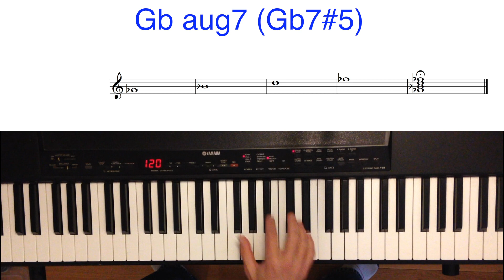Gb aug7 (Gb7#5) chord piano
Hello!

In this piano tutorial video, I will show you how to play the Gb aug7 (Gb7#5) chord on piano.

The Gb aug7 (Gb7#5) chord uses the following notes:

Gb Bb D Fb

Please note that Gb is the en-harmonic equivalent of F#.

The augmented seventh chord, or seventh augmented fifth chord, or seventh sharp five chord is a seventh chord composed of a root, major third, augmented fifth, and minor seventh (1, 3, ♯5, ♭7). It can be viewed as an augmented triad with a minor seventh. When using popular-music symbols, it is denoted by +7, aug7, or 7♯5. For example, the augmented seventh chord built on A♭, written as A♭+7, has pitches A♭-C-E-G♭:

Use

The root is the only optional note in an augmented seventh chord, the fifth being required because it is raised. This alteration is useful in the major mode because the raised 5th creates a leading tone to the 3rd of the tonic triad.

In rock parlance, the term augmented seventh chord is sometimes confusingly and erroneously used to refer to the so-called "Hendrix chord", a 7♯9 chord which contains the interval of an augmented ninth but not an augmented fifth.

One chord-scale option for an augmented dominant seventh chord (+7th) is the whole tone scale.

The augmented minor seventh chord may be considered an altered dominant seventh and may use the whole tone scale, as may the dominant seventh flat five chord.

The augmented seventh chord normally resolves to the chord a perfect fifth below. Thus, G aug7 resolves to a C major or minor chord, for example.